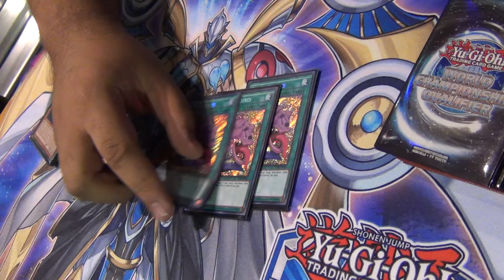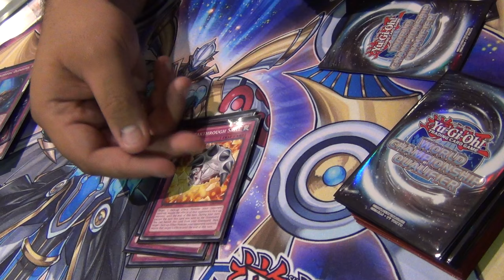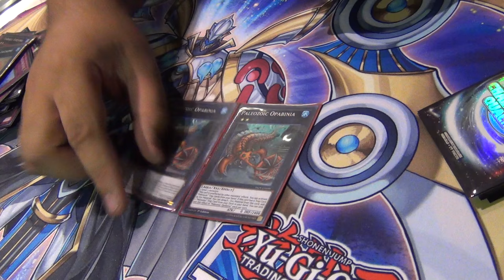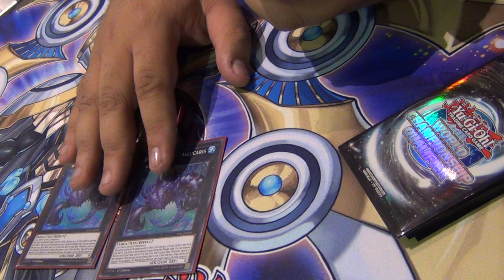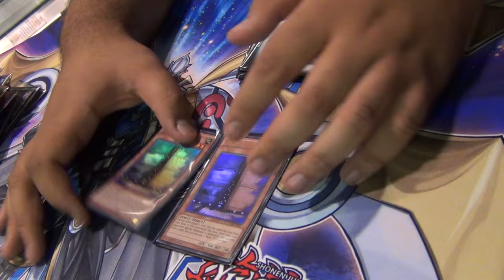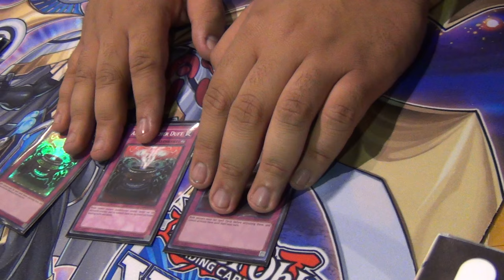Yugioh YCS Anaheim 3rd Place Deck Profile - Paleozoic Frogs - Ed Acepcion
Hey guys coming at you from YCS Anaheim with Top cut deck profiles from this weekend!